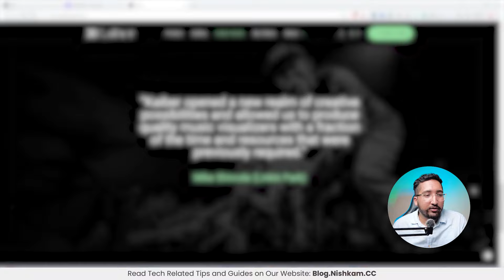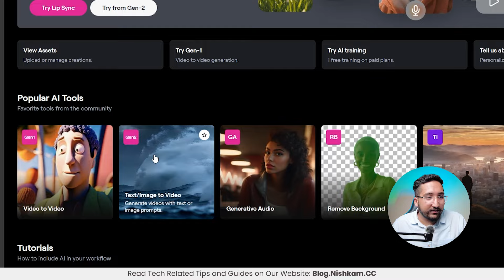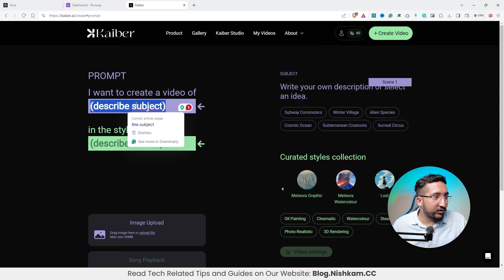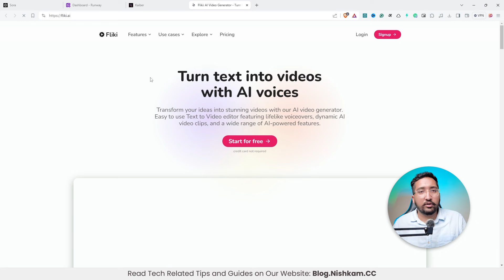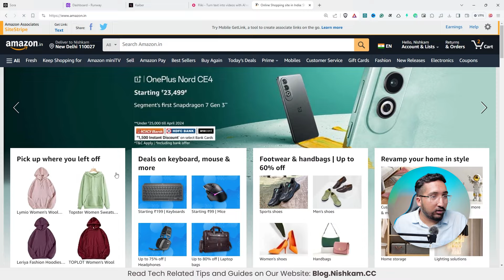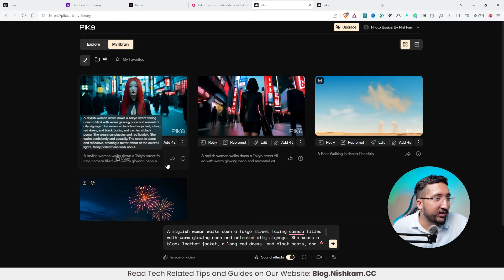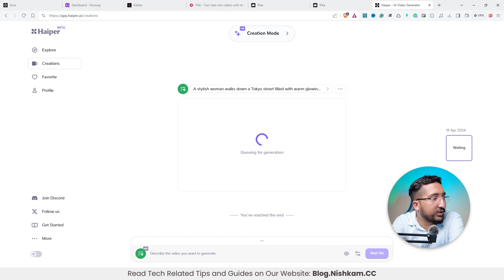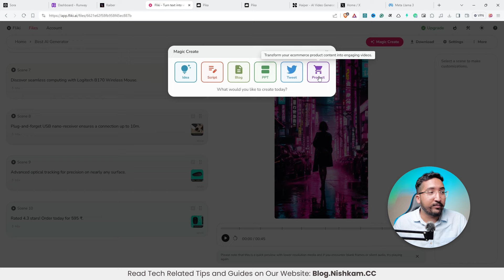Best Ai Video Generator - Text To Video AI 😍| Top 5 Free Text To Video Generator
Struggling to Make Engaging Videos? Unleash the Power of Free AI Video Generators!

In today's fast-paced digital world, captivating video content is king. But creating professional-looking videos can be time-consuming and expensive. Here's where AI video generators come to the rescue!

This video dives into 5 of the best FREE AI video generation tools available: Haiper, Kaiber, Pika, Fliki, and Runway ML. We'll put them to the test and reveal my top 2 picks to help you create stunning videos without breaking the bank.

Whether you're a marketer, educator, or simply someone who wants to up their social media game, this video is for you!

Here's what you can expect:

In-depth exploration of each AI video generator: We'll provide a clear overview of each tool's functionalities, including its interface, ease of use, and unique features.

Hands-on demonstrations: See the AI video generators in action! We'll walk you through the process of creating a sample video using each tool, giving you a real-world understanding of their capabilities.

Side-by-side comparisons: Unsure which tool is the best fit for you? We'll compare and contrast the strengths and weaknesses of each AI video generator, highlighting key factors to consider when making your decision.

My favorite AI video generators revealed!:  After putting all five tools to the test, I'll unveil my top 2 picks. Learn why these AI video generators stood out from the crowd and how they can help you elevate your video content creation process.

By the end of this video, you'll be armed with the knowledge and confidence to choose the perfect free AI video generator for your needs!

Want to take your video creation even further?  This video also includes helpful tips and tricks for optimizing your AI-generated videos, such as adding music, voiceovers, and calls to action.